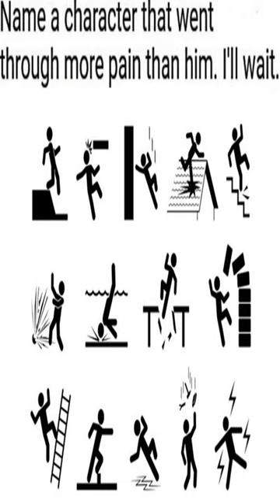He deserves some rest - Dankest memes and comments Wednesday February 1st!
He deserves some rest - Dankest memes and comments Wednesday February 1st! meme,reddit,thank you memes